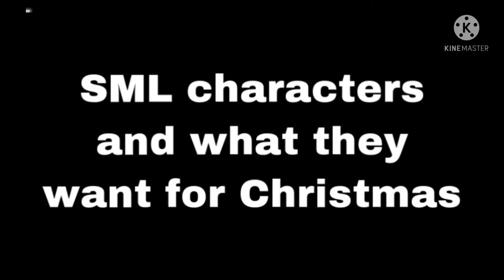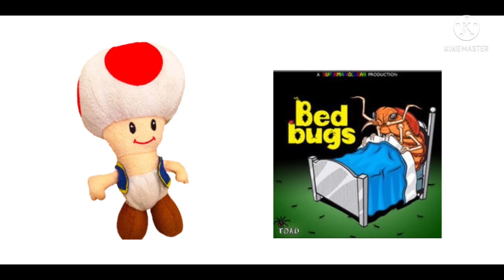SML characters and what they want for Christmas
With Christmas right around the corner. I decided to make a Christmas video. Only problem is, I had no idea what I was gonna do. So I just did the easy thing and made a video with SML characters and what they want for Christmas. I know a missed out a few characters like God, Craig, Karen, Woody, Tony the Tiger, Simmons and others. I just chose a select few so that this wouldn’t be a super long video where I list every SML character’s one thing they want for Christmas. Anyways enjoy. And merry Christmas!